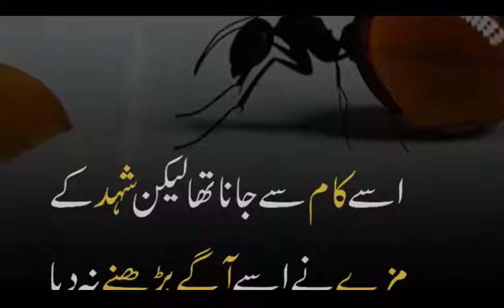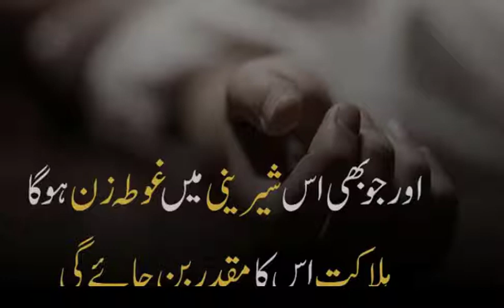- دنیا کی حقیقت-Reality of the world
Bakhabar Dunya 2018
 Latest Update